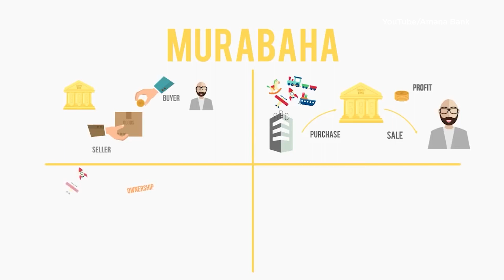Россия ищет варианты спасения экономики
Спасет ли Россию “исламский банкинг”?
Максим Блант  коротко отвечает на вопросы о деньгах сегодня в рамках проекта "Деньги на Свободе".